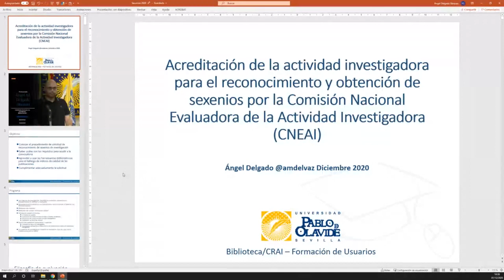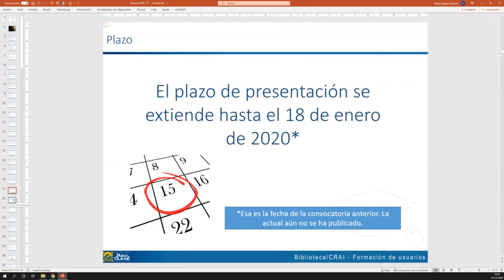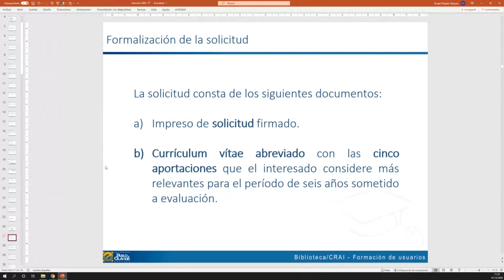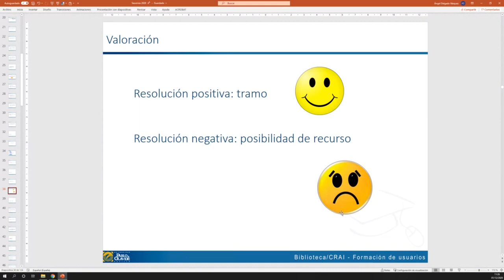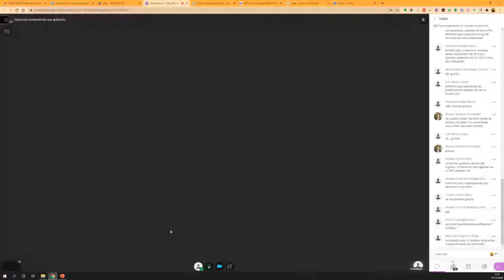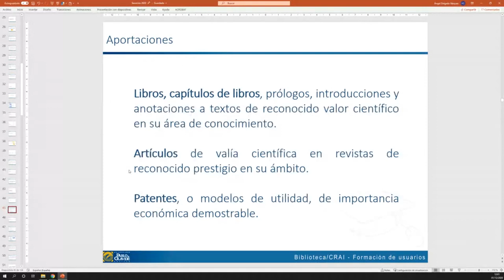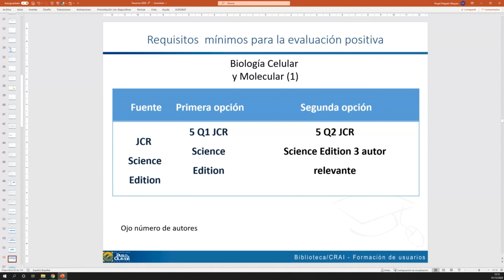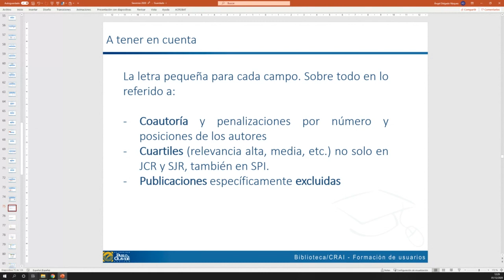Sexenios de investigación, CNEAI UPO 2020 Parte 1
Grabación del curso sobre Acreditación de la actividad investigadora para el reconocimiento y obtención de sexenios por la Comisión Nacional Evaluadora de la Actividad Investigadora (CNEAI), convocatoria 2020. Impartido para el personal investigador de la Universidad Pablo de Olavide de Sevilla el 1 de diciembre de 2020.

Todos los materiales para preparar la solicitud de sexenios se encuentran